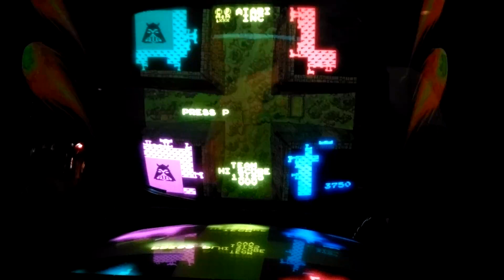Warlords Arcade Game at CAX 2014